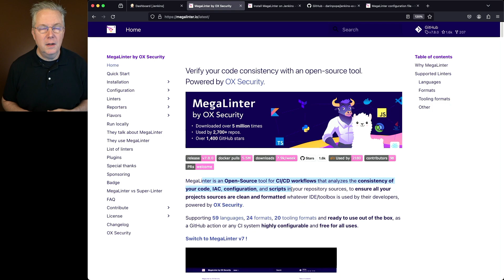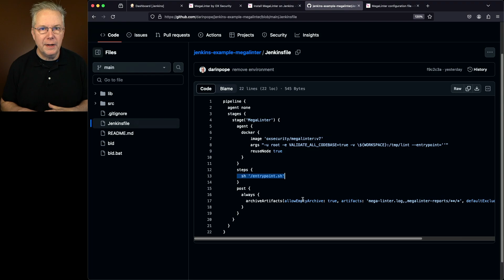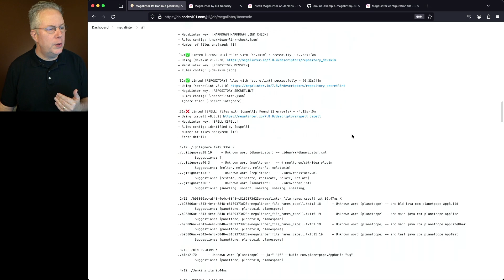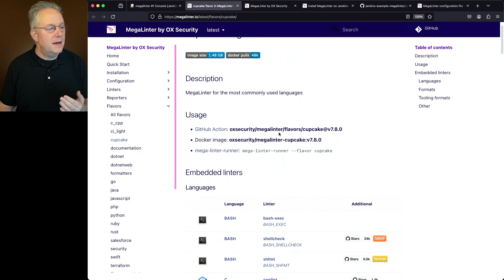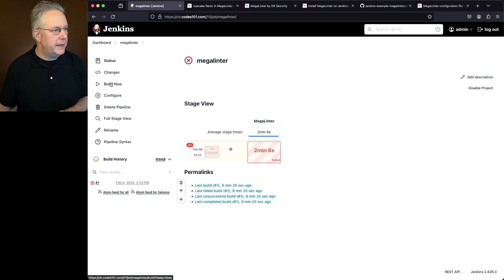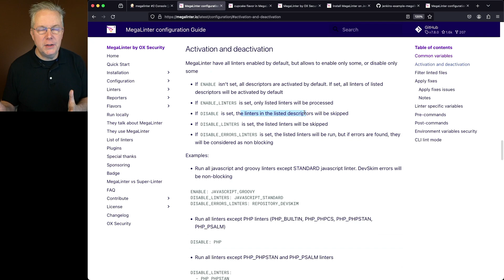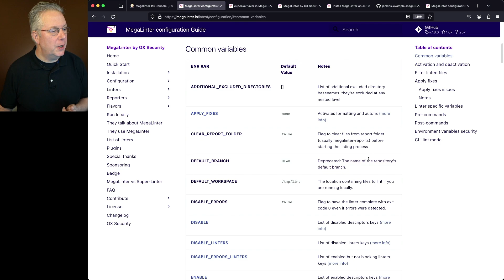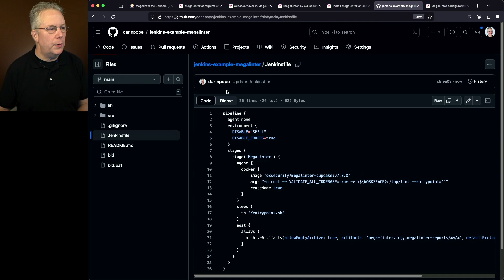How To Use MegaLinter With Jenkins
Timecodes ⏱:

00:00 Introduction
00:05 Review MegaLinter
01:09 Review sample repository
01:54 Run the sample job and review output
04:01 Change the container image used in the Jenkinsfile
05:27 Disable the SHELL linters
07:17 Disable the job from failing when errors are found